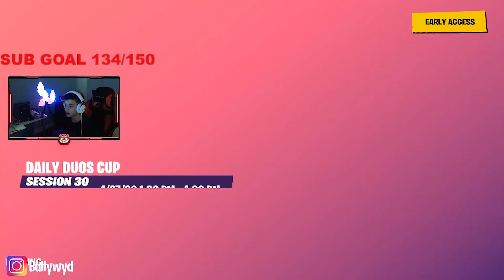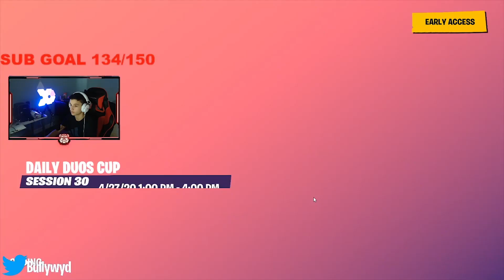How Me & Prosecutor Placed 3rd in the Daily Duo Cup (Fortnite Tournament)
We got 3 wins, aswell as my teammate disconnecting 3 times, and wound up placing 3rd! Enjoy the video.

How Me & Prosecutor Placed 3rd in the Daily Duo Cup